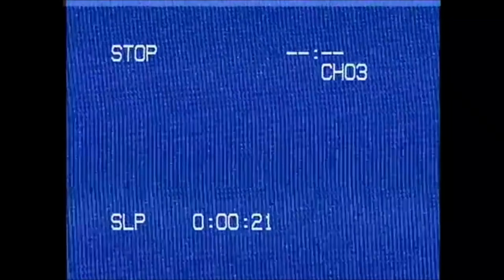Earth/Slides - Rewind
Our debut music video for our song, Rewind, from our self-titled album.